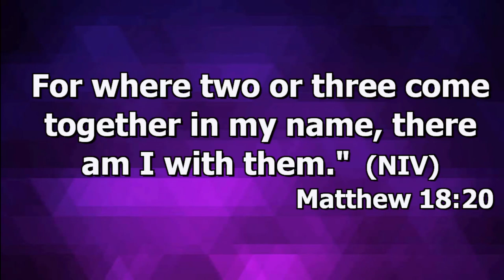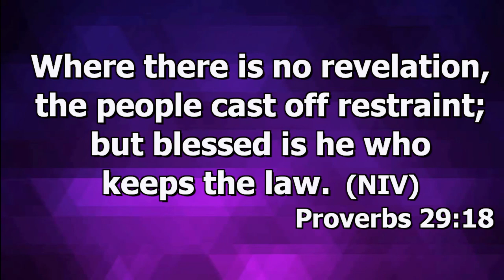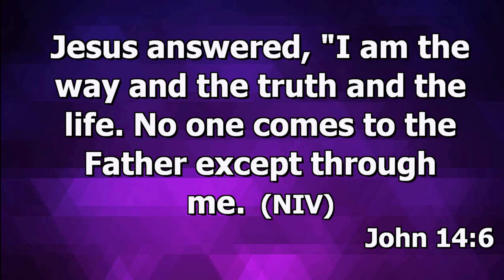Youth & YA I Talk by Prof. Ajantha Dharmasiri I English/Sinhala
If this talk touched your life even in a small way, then please: